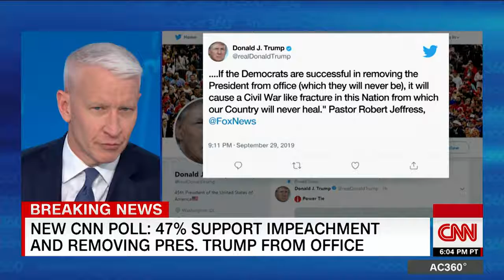Ralph Peters: Trump must keep 'throne' to avoid prison